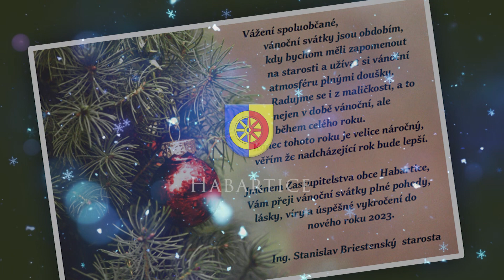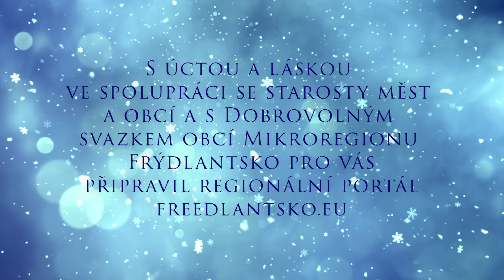Vánoční a novoroční přání od starostů z Frýdlantska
Krásné prožití svátků vánočních, hodně zdraví, štěstí a úspěchů v novém roce 2023 vám přejí starostové obcí a měst Frýdlantského výběžku.